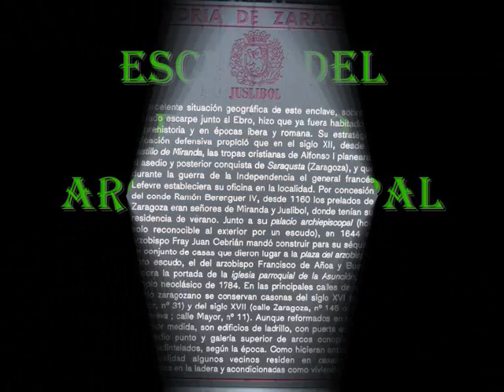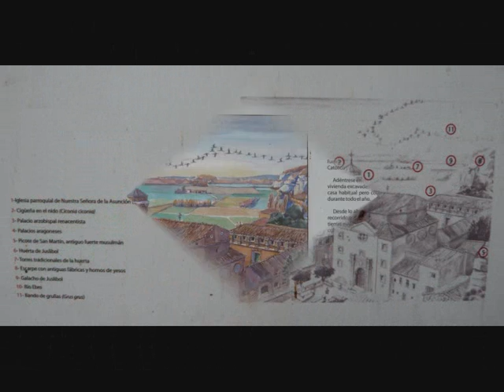HISTORIA DE ZARAGOZA JUSLIBOL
Autor: eshijar.